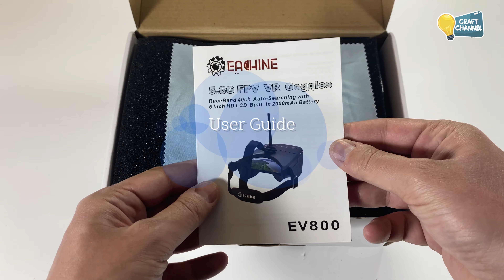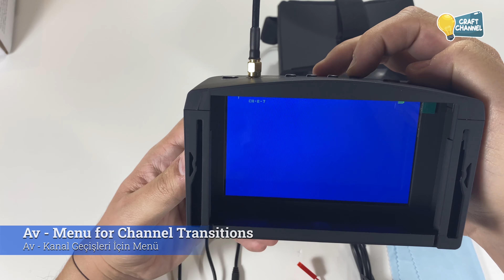Eachine EV800 Fpv Goggles Unboxing and Full Testing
Welcome the Craft Channel,
In this video we will show you Eachine EV800 fpv googles unboxing and full testing.